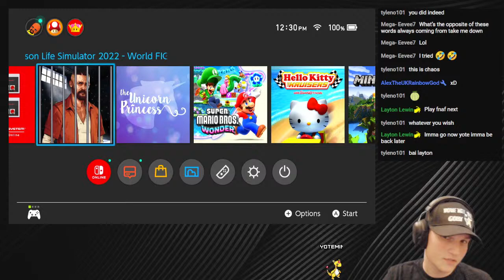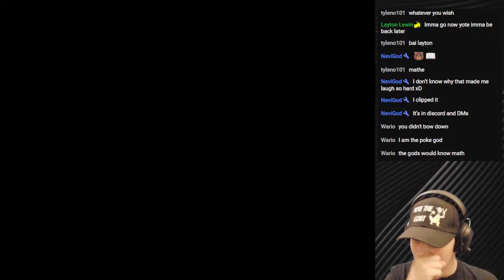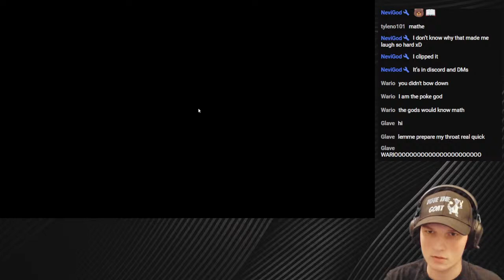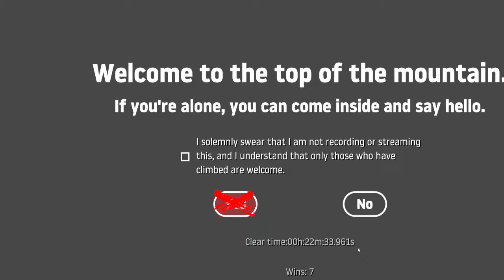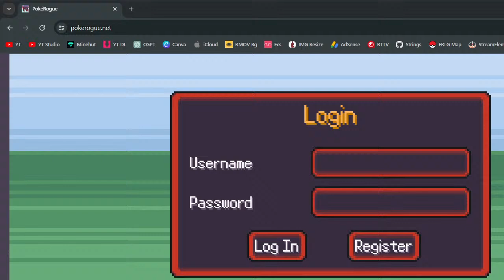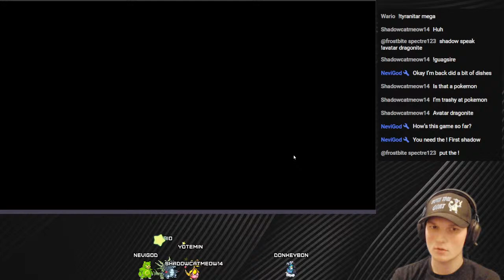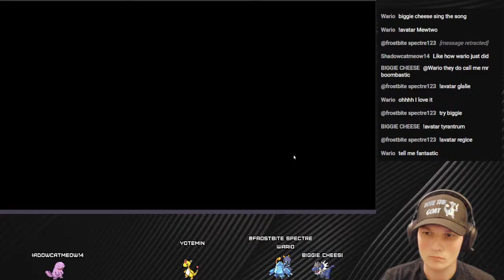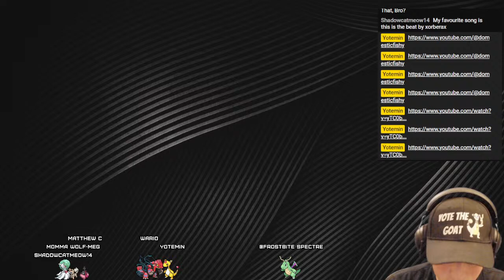THE EPIC ULTRA MEGA DELUXE ULTIMATE YOTEMIN STREAM OF AWESOMENESS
List of game we'll play: Suika Game, Pokerogue, Getting Over It, FNAF, Cuphead, Baldi's Basics, and any others you guys can think of!

Emotes - AmphyDance AmphyLove AmphyPet AmphyStrong Kabutops SunKERN AINTNOWAY BanPls BASED breadParty breadPet catJAM crabRave CupheadFast Dance Dunsparce EspeonHYPE FAMILY goSauerkraut HAPPIES headBang LETSGO Mario MASHERS MONKE muryCuphead MYAAA NUGGET PartyKirby PBJTime peepoClap PeepoCringe peepoDrumroll pepeD PepePls popCat pugPls Raid RareMonkey Rickroll ROCK Sheep Smash snorlaxDumper SpongeBob TOAST WalterCry Wiggly KEKW waffleBROWS

Special thanks to @NoteBlock and @GlitchxCity for the music used in the background of my streams!